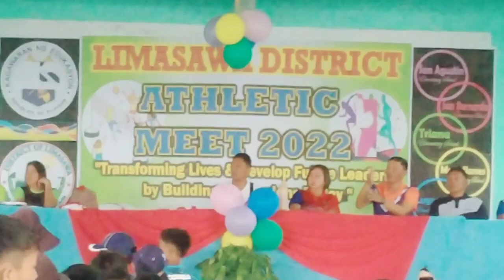Limasawa District Meet 2022 (Presentation of songs & yells)